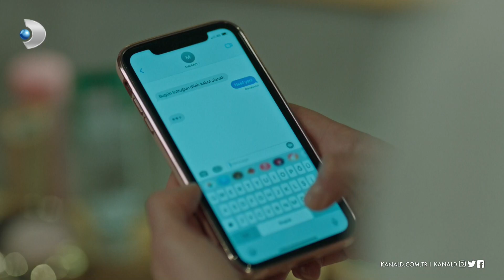Mahmut, Beste'ye evlenme teklifi etti! | Veda Mektubu 14. Bölüm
Veda Mektubu 5 Haziran Pazartesi akşamı yayınlanan on dördüncü bölümde Mahmut, Beste'ye evlenme teklif ediyor!

Beste sonunda mahkeme karşısına çıkarak Hakan'dan boşanmıştır. Bu süreçte ise kendisine en çok yardım eden kişi de Mahmut olmuştur. Beste, mutluluğunu paylaşmak için Mahmut'la buluşur. Ancak Mahmut'un Beste'ye çok büyük bir sürprizi vardır.

VedaMektubu yeni bölümleriyle her pazartesi 20.00'de KanalD'de 💙